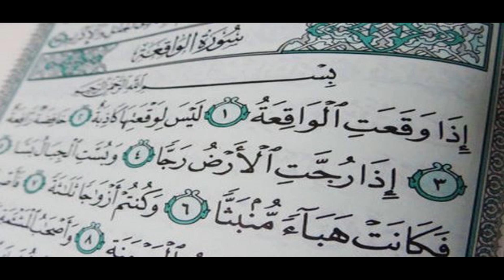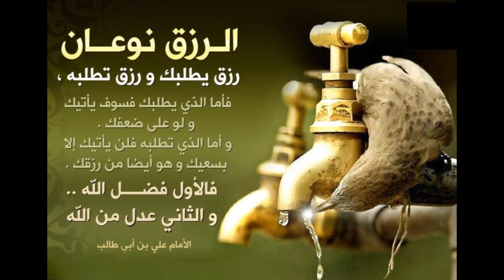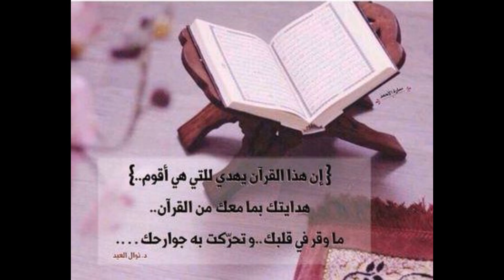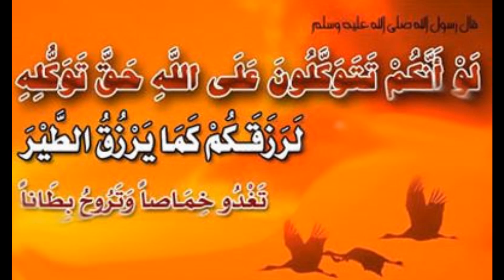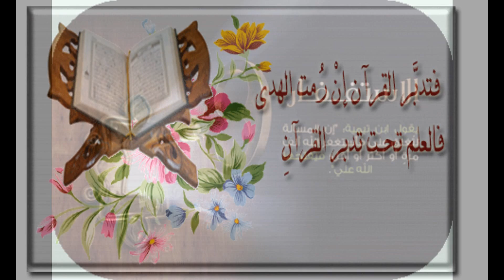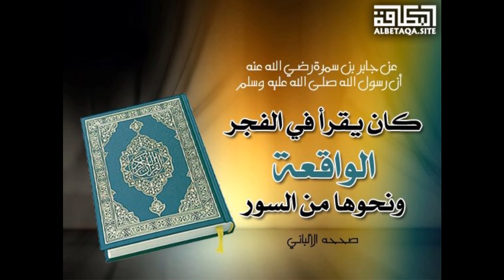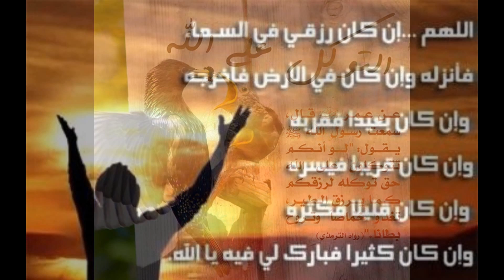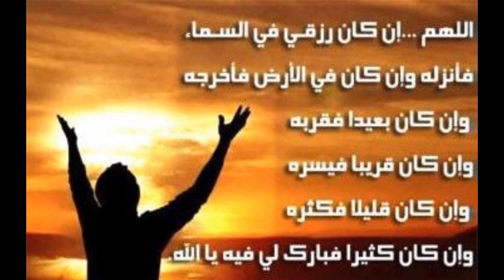56 - سورة الواقعة ,,, تلاوة مؤثرة و رائعة جدا (خالد الجليل) // 56 - Souret El Wakiaa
سورة الواقعة ,,, تلاوة رائعة للشيخ خالد الجليل "Sourat Al Wakiaa "Khalid Al Jalil
♥♥♥ قناة أنت المدرب ♥♥♥
♥♥♥ قناة الدعوة و التنمية الذاتية المستدامة إن شاء الله ♥♥♥
♥♥♥ إشتركوا و إدعموا القناة حتى تعم الفائدة ♥♥♥
♥♥♥ وما توفيقنا إلا بالله ♥♥♥